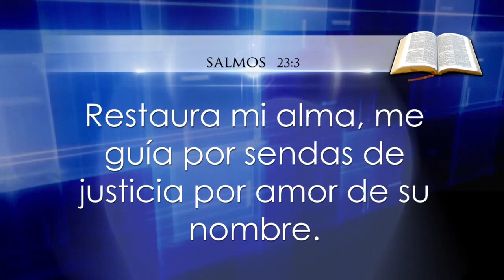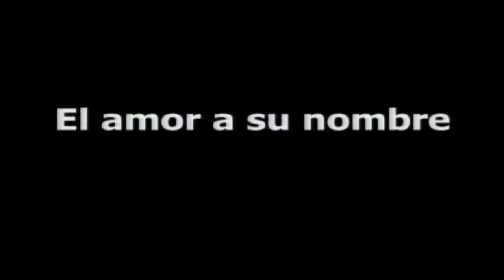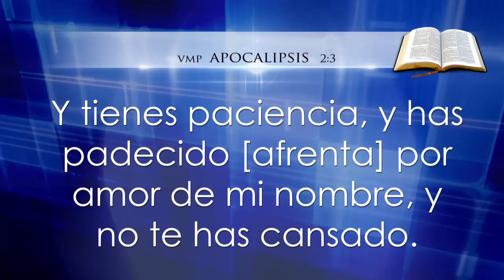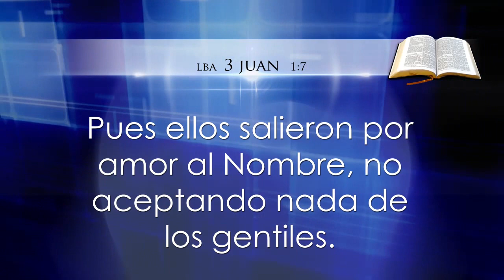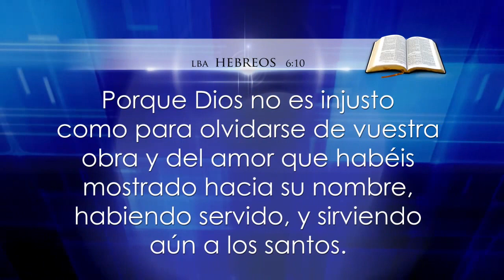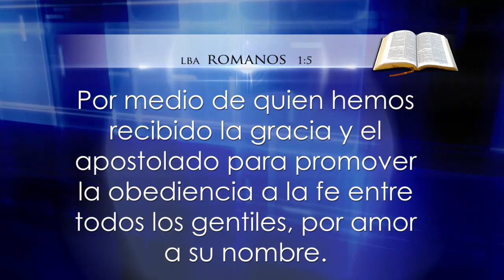Los doce guías 2 - Apóstol Sergio Enríquez - 21.12.2014